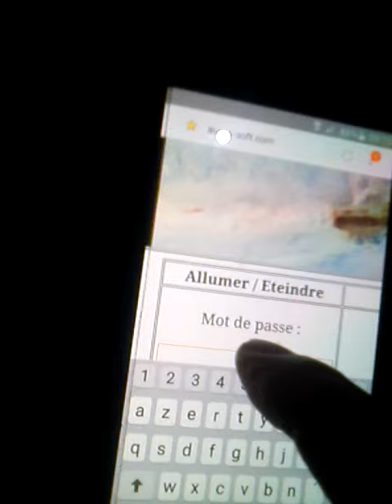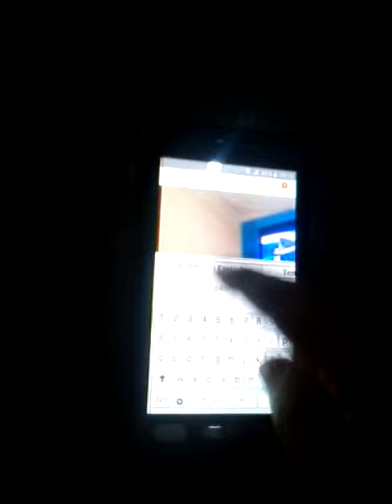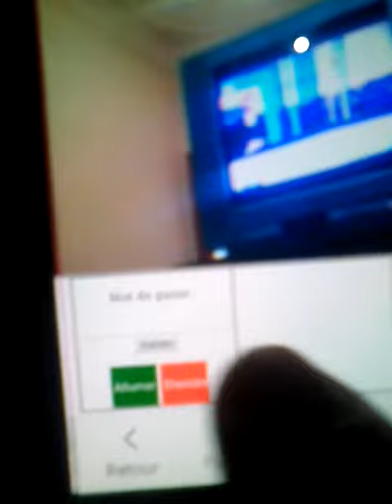Logiciels de gestion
- PROGRAMMEUR EN INFORMATIQUE-
Logiciels de gestion concus par nos soins, fonctionnant sous windows.